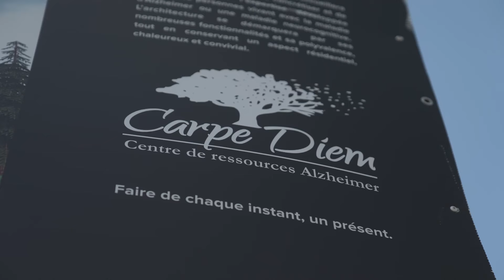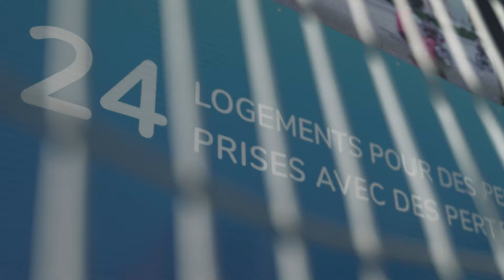On a parlé avec Nicole Poirier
Rencontrez Nicole Poirier, fondatrice et directrice de Carpe Diem, une pionnière dans l'accompagnement des personnes atteintes d'Alzheimer. Dans cette capsule, elle partage sa vision novatrice de l'accompagnement et nous fait découvrir son approche unique centrée sur l'humain. Découvrez comment Carpe Diem transforme notre regard sur le vieillissement et offre un nouveau modèle de soutien aux proches aidants.